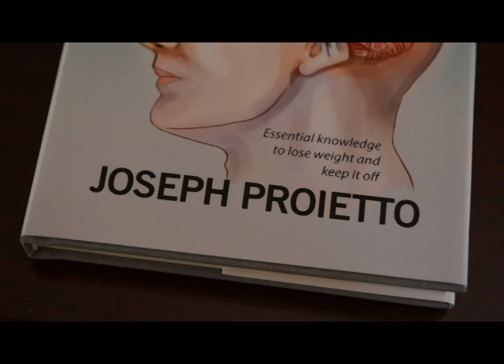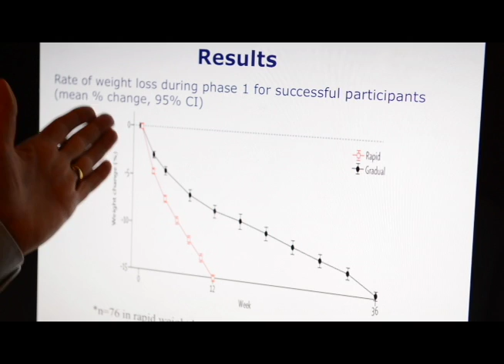Body Weight Regulation: Essential knowledge to lose weight and keep it off by Joseph Proietto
The main purpose of Body Weight Regulation is to educate the reader on the best strategy for losing weight and keeping it off long term. But after many years of managing obesity, the author has found that to achieve the best results, it is essential to understand the true nature of obesity. Thus this book first discusses the way the brain regulates body weight and how obesity cannot be caused only by poor lifestyle choices. It reviews the overwhelming evidence that obesity has a strong genetic or epigenetic basis and gives an evidence-based, detailed strategy on how to lose weight and keep it off . Body Weight Regulation discusses practical advice on how to structure meals that can be used during the weight-loss and weight-maintenance phases.